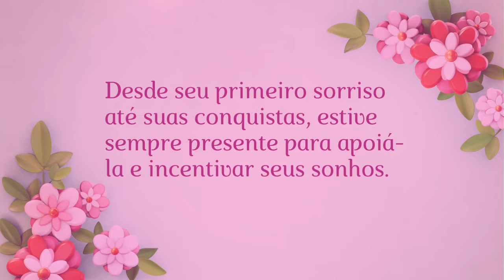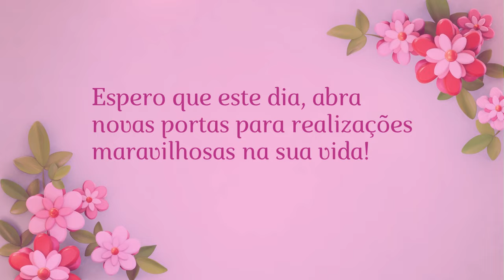MENSAGEM ESPECIAL DE ANIVERSÁRIO PARA MINHA QUERIDA FILHA | MENSAGEM E CITAÇÕES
MENSAGEM ESPECIAL DE ANIVERSÁRIO PARA MINHA QUERIDA FILHA

Quero desejar-lhe um feliz aniversário com todo meu amor e carinho.
Para mim não há presente melhor do que viver esse dia que é muito especial.

- mensagem de feliz aniversário para filha
- mensagem de aniversário para filha
- feliz aniversário
- feliz aniversario filha
- feliz aniversário filha
- linda mensagem de feliz aniversário para filha
- mensagem de feliz aniversário
- mensagem de aniversário
- linda mensagem de aniversário para filha
- feliz aniversario
- mensagem de aniversario para filha
- feliz aniversário filha amada,aniversário
- parabéns filha
- mensagem de aniversário de mãe para filha